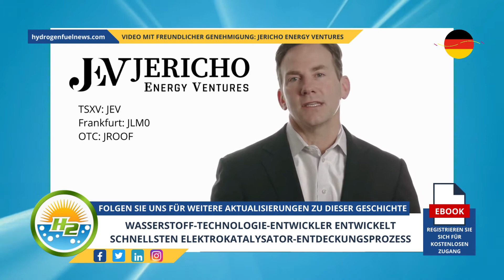[German] Hydrogen tech developer to build fastest electrocatalyst discovery process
H2U Technologies closed $11 million in Series A funding and will use the proceeds to achieve its goal...